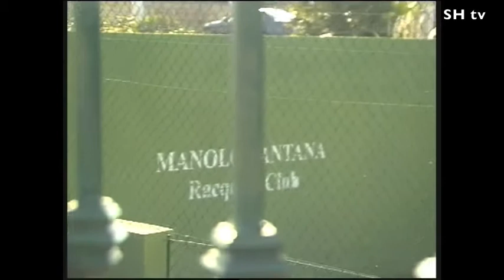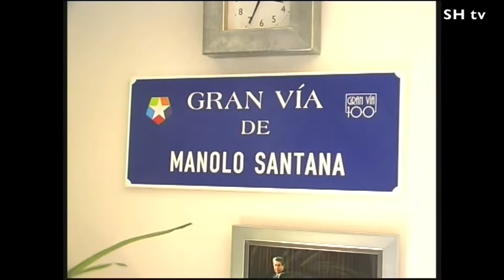SAEKO HAMADA TV Interview with Manolo Santana at his office in Manolo Santana Racket Club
SAEKO HAMADA TV Interview with Manolo Santana at his office in Manolo Santana